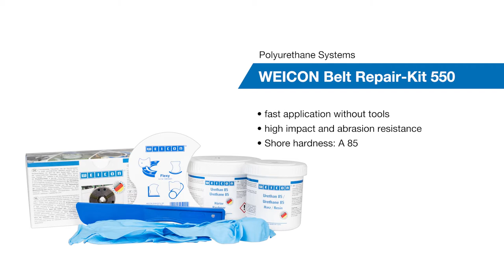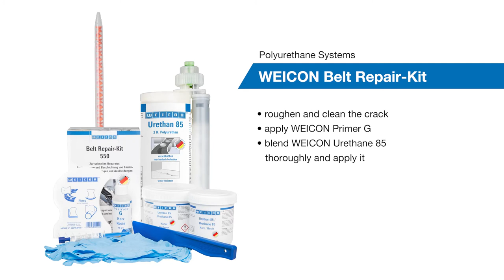Conveyor belt repair in a quarz mine | WEICON Belt Repair-Kit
In this video we show how to repair a conveyor belt in a quarz mine with our WEICON Belt Repair-Kit.The advantages of this set: fast application, high impact and abrasion resistance, shore hardness A 85.

Have fun with our video "Conveyor belt repair in a quarz mine | WEICON Belt Repair-Kit"!